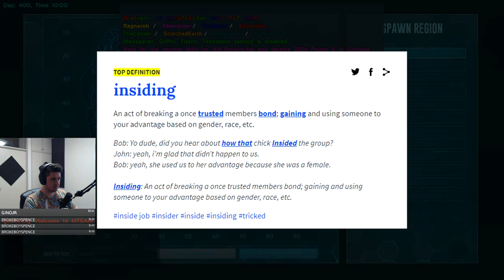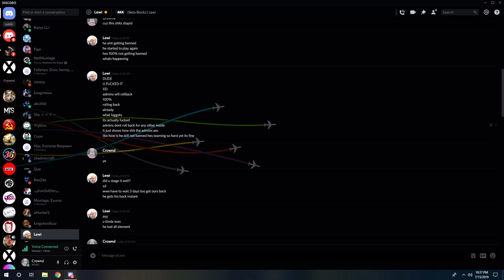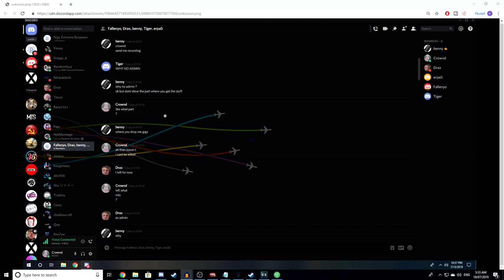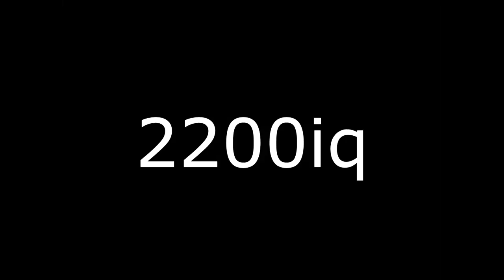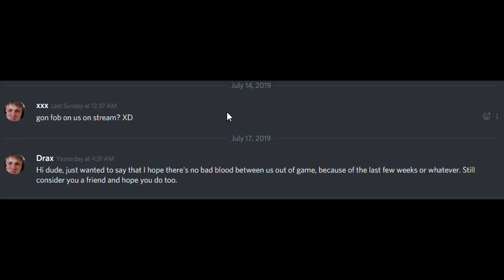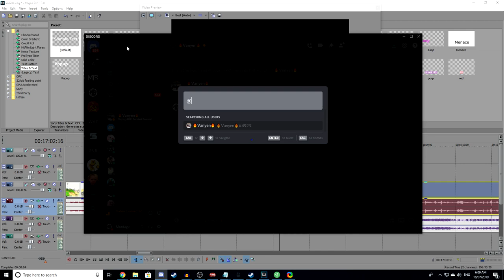TODAY I GOT INSIDED ft. CORRUPT ADMIN 🙃! 3 Man PvP Servers - Ark: Survival Evolved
What's going on boys and girls in today's episode TODAY I GOT INSIDED 🙃! 3 Man PvP Servers - Ark: Survival Evolved we go through the recent events that happened when I got insided and we dig deeper and expose some truths! Hope you guys enjoy :)